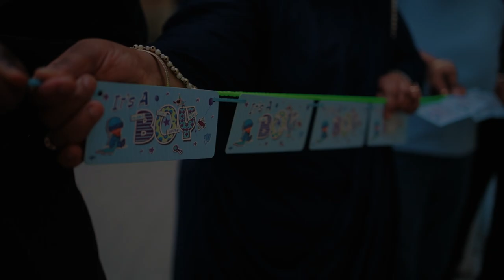Gowns on Rent by Label Plush | Reel Bucket Presents Jigar & Neha Maternity Video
Rent gowns for Pre-Wedding And Maternity Shoots & More